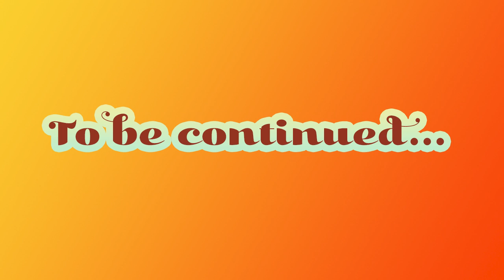Chapter 1 - Going to Hawaii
This is the beginning of Onyx's adventure to Hawaii. The story goes into detail how one little doberman puppy meets a bunny and they go to discover the island of Hawaii together.